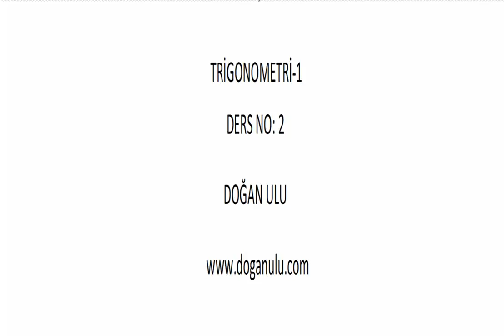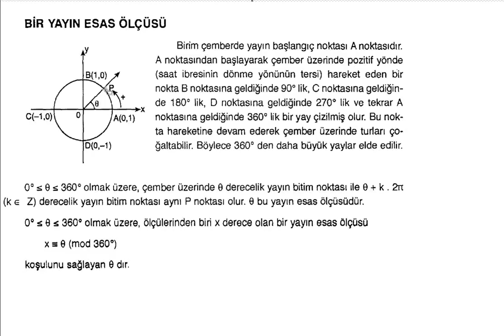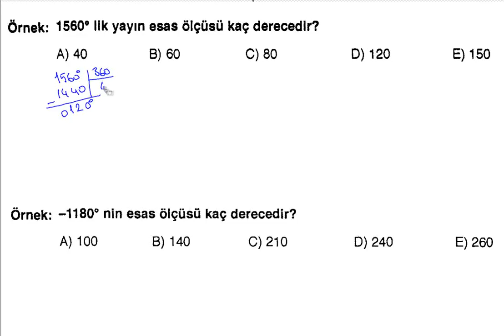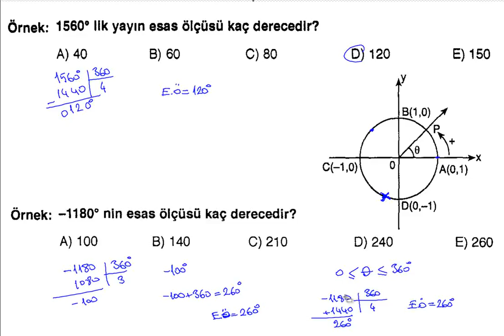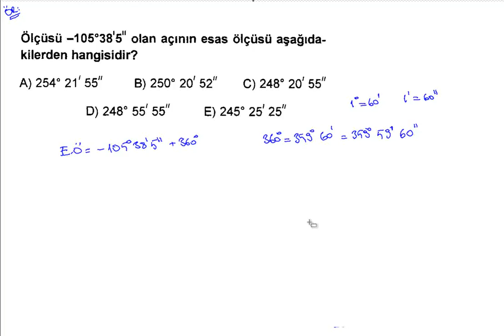TRİGONOMETRİ 1 2